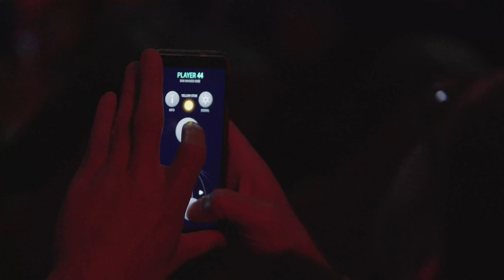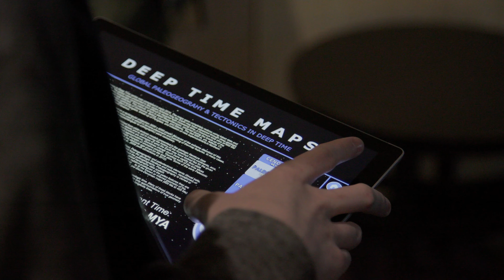Elumenati WorldViewer CMS In Education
The most important part of any immersive experience is the content you use it to show. We’ve made it our mission to expand the capabilities of our WorldViewer CMS for bringing all kinds of media into Elumenati domes and globes. In this video filmed at our GeoDome Network conference, our clients share the many ways WorldViewer supports the interactive educational experiences they create for GeoDome immersive environments and spherical displays, and expands their ability to reach a wide range of learners. Use cases range from astronomy and astrophysics, to environmental literacy, to cultural studies. WorldViewer users at any technical skill level can build content with a high production value, so students and teachers alike are creating their own presentations for immersive learning labs.

WorldViewer is more than a CMS - it’s a tool for building cross-disciplinary learning experiences, bringing complex concepts to life in the immersive space.